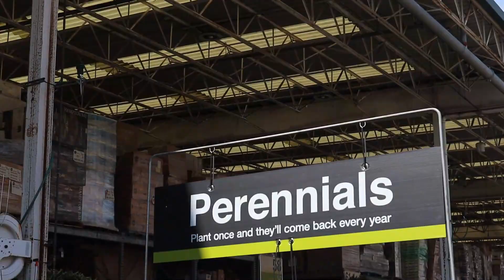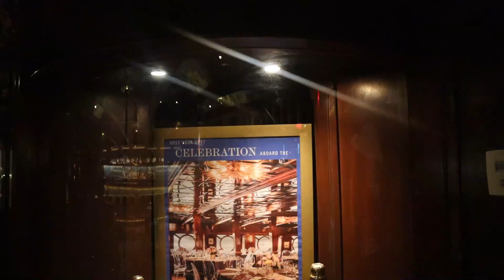GARDENING + GOING OUT ON 4/20 || SOUTH STREET || Suburban swag vlogs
Hey loves
if I wasn't late it would be a little weird but I do apologize sincerely! Often when I do a final look through of my footage I decide last minute to change a few things. I truly only want to put out things that I've out my all into whether it be captured in the actual footage or conveyed through the background music and effects. I love to create and since I haven't been sticking to my regular schedule I wanted to make sure when I came back I came CORRECT and left nothing to chance. I took my time editing this vlog so you guys get everything you can expect from me when you come to my channel. I think you'll like it here. Enjoy loves!

 And don't be shy! I'm on social media too! Say Hi! I reply! lol